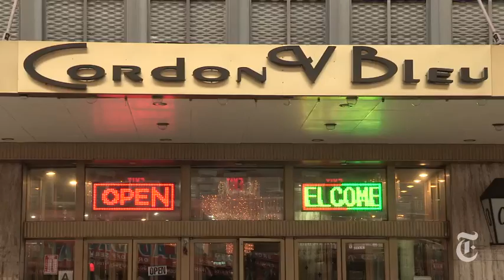Sports: The Ringside Doctor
Dr. Victor Khabie is a boxing fan who performs orthopedic surgery by day and moonlights as a ringside physician.

in order to embed this video.